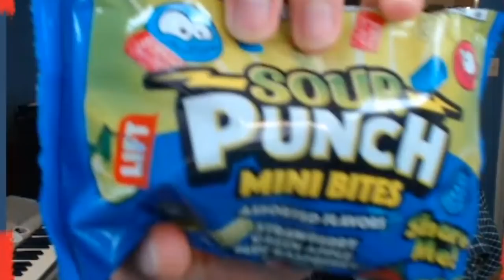I Started A Gang in the Kurtistown SMP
EDITED BY DREW LENIHAN